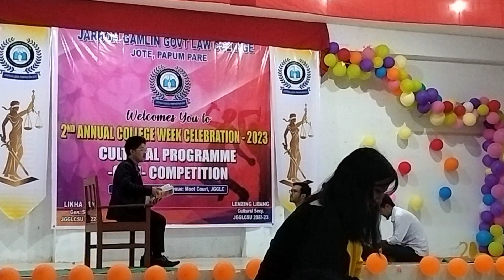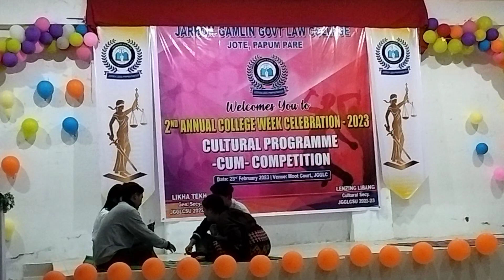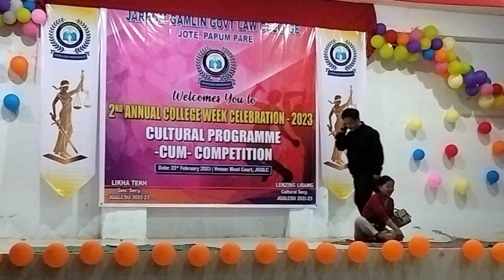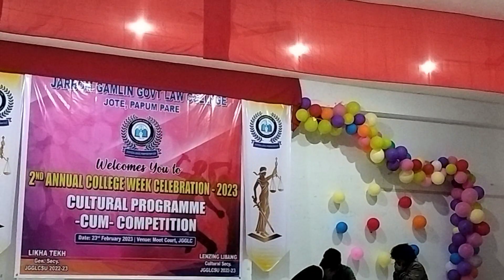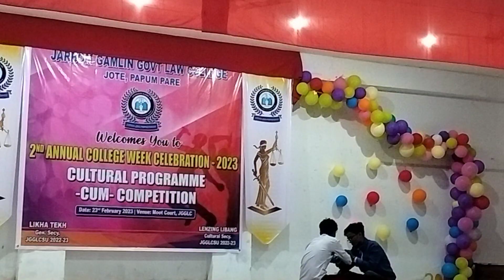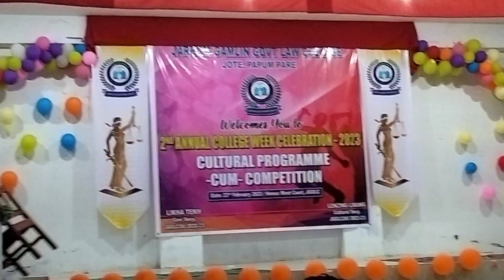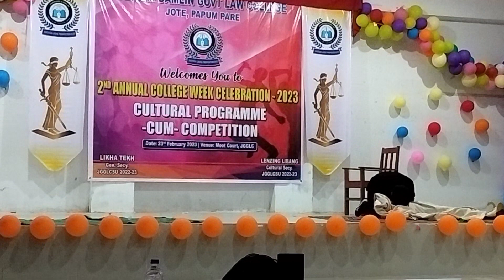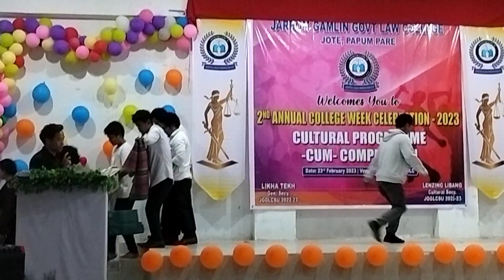Say NO TO DRUGS (Skit play) Arunachal Pradesh by Jarbom gamlin govt. law college, jote (A.P).